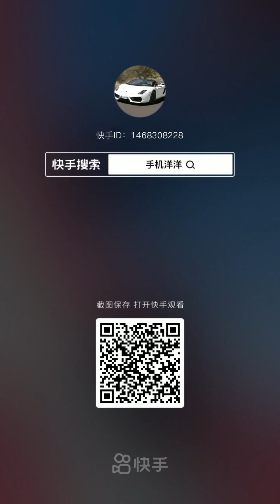Best Funny Spider-Man so funny